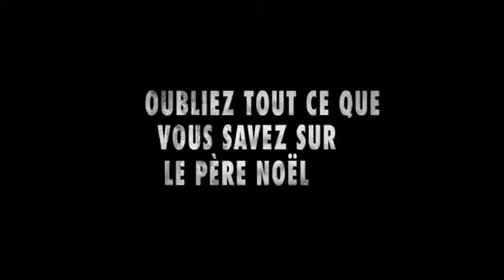Père Noël Origines (2010)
Père Noël : Origines - Sortie le 14 décembre 2011

Un film de Jalmari Helander
Avec Jorma Tommila, Tommi Korpela, Per Christian Ellefsen

Prochainement disponible